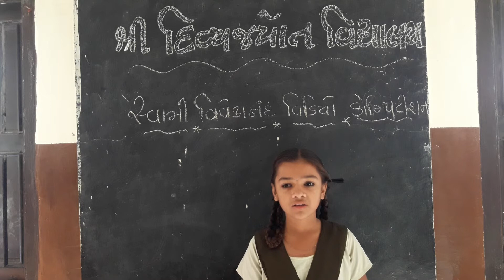SHREE-DIVYAJYOT-VIDYALAYA--CHAUHAN-TANISHA-RANJITBHAI--STD-7----ચૌહાણ-તનિષા-રણજીતભાઈ--ધોરણ-7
CHAUHAN TANISHA RANJITBHAI FROM SHREE DIVYAJYOT VIDYALAYA STUDYING IN STD 7.
TOOK PART UNDER SRI RAMAKRISHNA VIVEKANANDA KENDRA BHAVNAGAR VIDEO COMPETITION, YEAR 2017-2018.
VIDEO LANGUAGE IS GUJARATI.